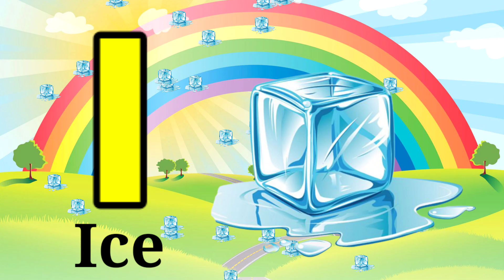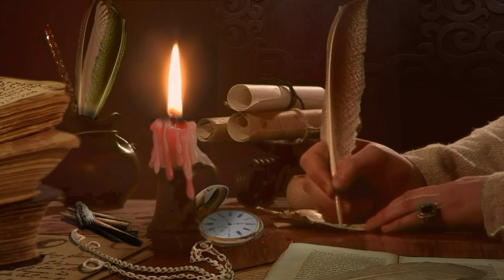A for Apple B for Ball, Alphabets | Learn to Write Alphabet | ABCD for kids learning | Kids class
Your query:

abc 123
color song
123 song
numbers song
abcd
abc song
abc
abcd abcd
a se anar
colour
colours name